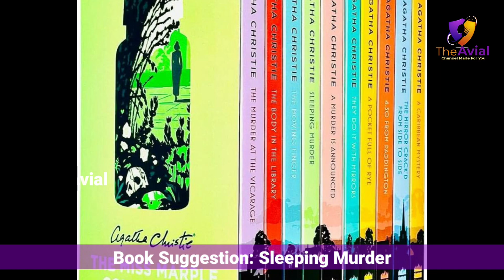Book Suggestion | അഗതാ ക്രിസ്റ്റിയുടെ സ്ലീപ്പിംഗ് മർഡർ | Agatha Christie